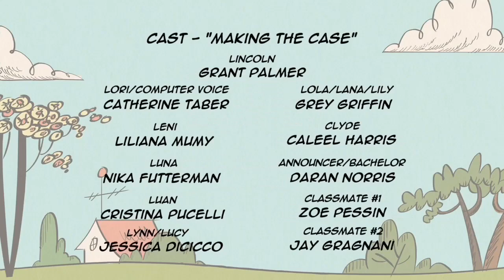How Making the Case should have ended.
This was from Season 1 of The Loud House.